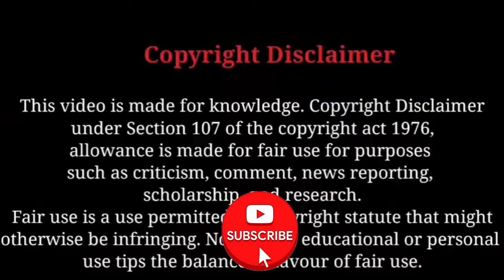Major Gaurav arya जी ने Bang - Bang कर दिया चौधरी का 😂 || Hilarious 🤣 || nationalist 🔥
Major Gaurav arya जी ने Bang - Bang कर दिया चौधरी का 😂 || Hilarious 🤣 || nationalist 🔥 || thug life🔥
Credit :- Republic Bharat Hindi

In this video you will watch a amazing and hilarious debate between major gaurav arya and a pakistani panelist iftikhar chaudhry. In this intresting debate major gaurav arya will talk about the issues of Afghanistan. In this video major will show his actual place what he or pakistani deserve. So watch this intresting debate till the end. Our intention is not to hurt anyone so get relax and enjoy the video.

We make these videos with the intention of educating others in a motivational /inspirational form. Our understanding is that it is in correlation to fair right use, however given that it is open to interpretation, if any owner of content clips and music would like us to remove that part, we have no problem with that and will do as fast as possible. We believe these videos are fairly use because :- These are in transformative in a positive sense, we take clips from various sources to help and create an atmospheric feeling that will help people in hard situations in their life. We also do not wish to use any piece of work that would perhaps decrease the market value of original content, if anything we hope to promote so that people can reach out and subsequently increase the market value. Lastly these videos are to educate the people in an entertaining fashion. Our intention is not to hurt anyone.